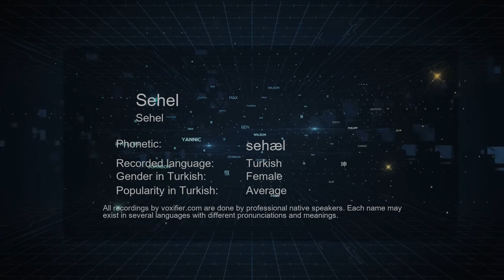How to Pronounce Sehel (Sehel) in Turkish - Voxifier.com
This is the Turkish pronunciation, gender, and phonetics recording of the name Sehel (Sehel). The same name may exist in other languages with different pronunciations. Check the meaning of name along with other possible pronunciations or similar names for free Voxifier uses the help of expert linguists to simplify pronunciations by replacing some special sounds with sounds more commonly available across all languages.